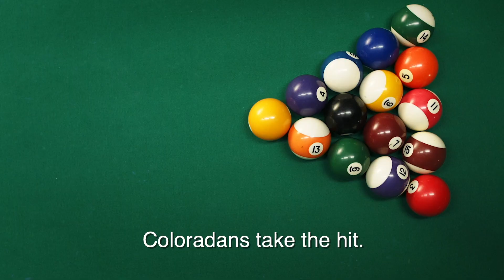Not Done Fighting | John Hickenlooper is running for U.S. Senate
Brewer, scientist, small biz owner, former Mayor and Governor. Husband. Dad. Occasional banjo player. He/Him/His. John Hickenlooper is running for U.S. Senate.